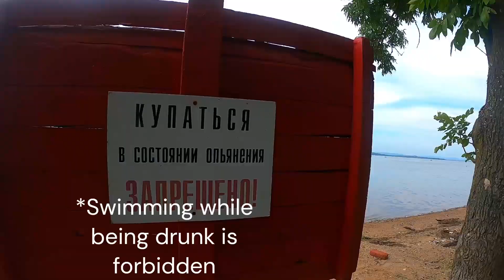Russian Girls defy Sanctions for American man | Bikini Girls Beach Fun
Join Mike, his flame Anna, and Ruby in an unforgettable beach adventure. Experience the joy of animals, the refreshing water, and the beauty of genuinely fun activities. Get ready for a beach side paradise filled with laughter, sunshine, and pure beach bliss.